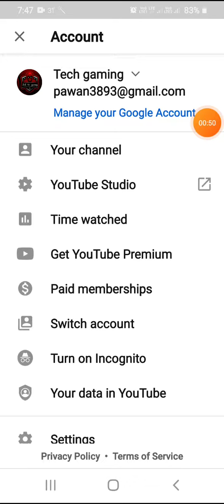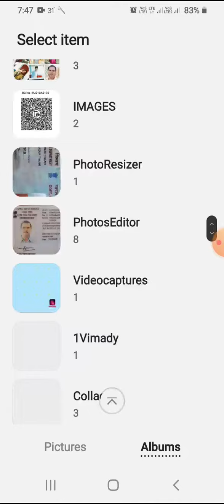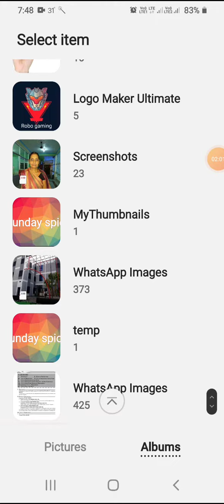How to change YouTube profile